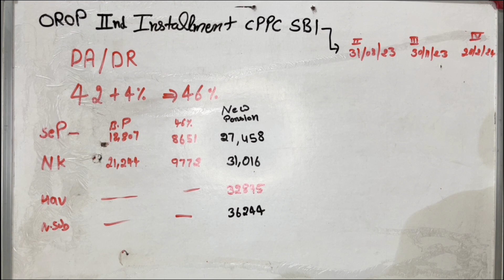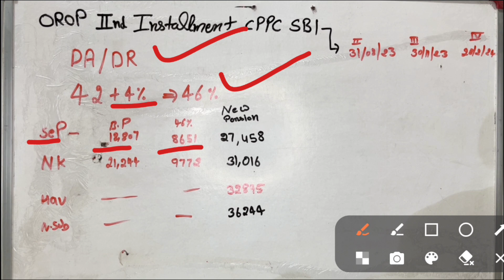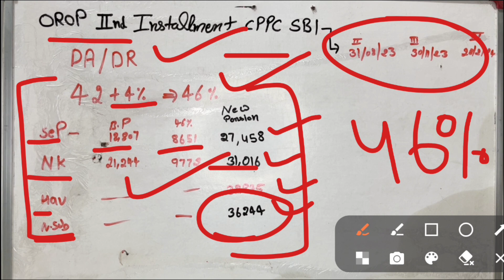DA,DR बढ़ने से पेंशन में बढौतरी, इतनी बढ़ी आपकी पेंशन, OROP Arrear की installment भी खातों मे आयी !